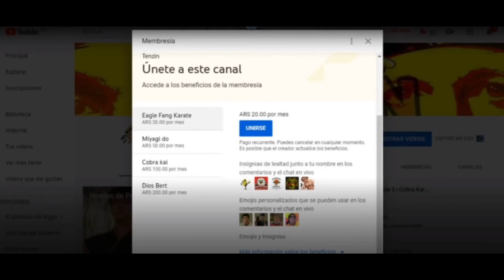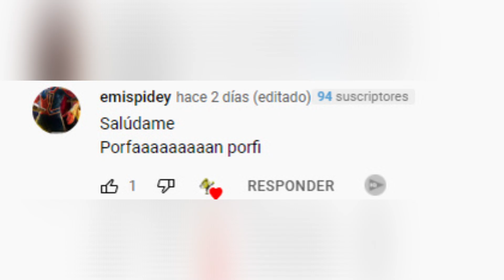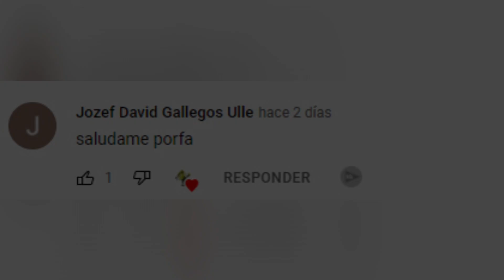Cobra Kai Temporada 4 | TODOS los Tráiler EXPLICADOS y ANALIZADOS Cobra Kai | Filtraciones